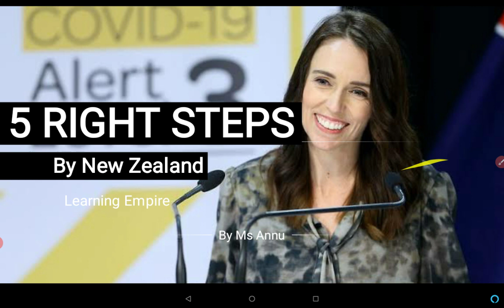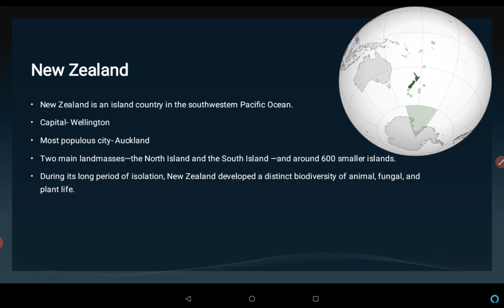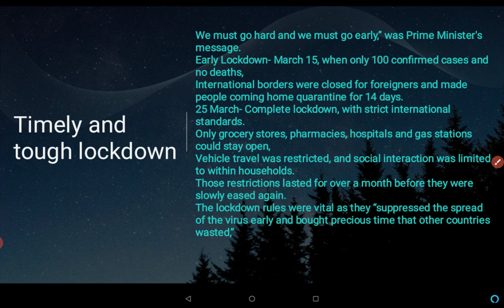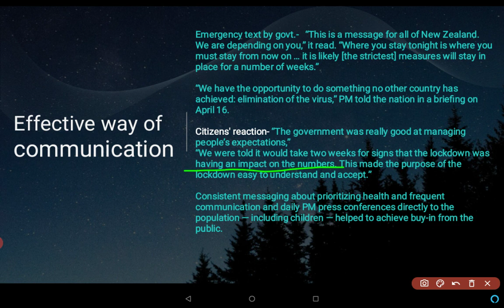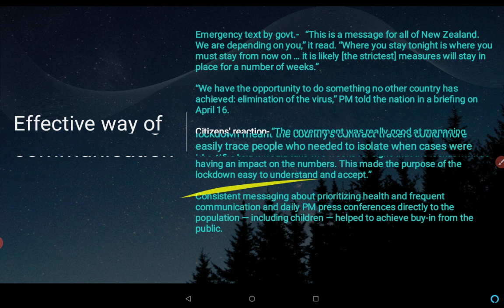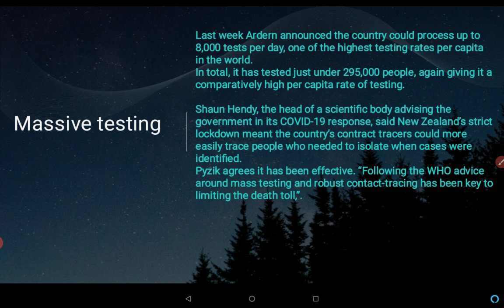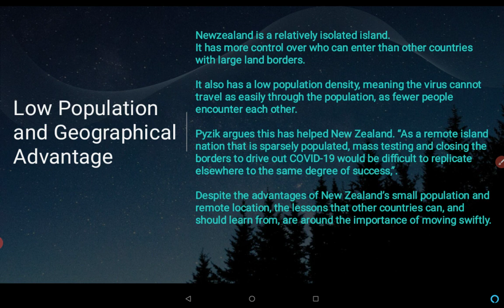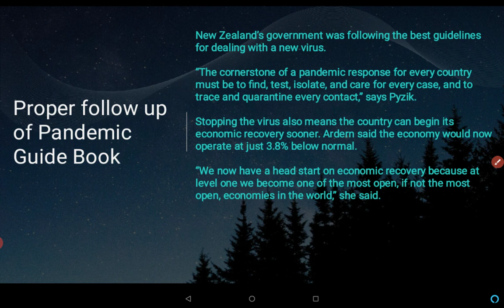न्यूजीलैंड द्वारा उठाए गए 5 सही कदम// How New Zealand got freedom from the pandemic// Success story